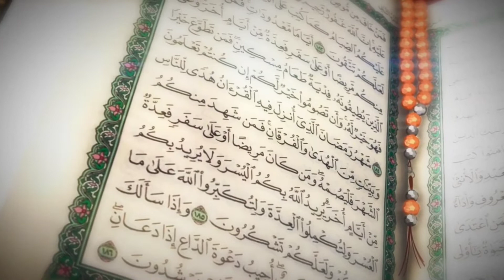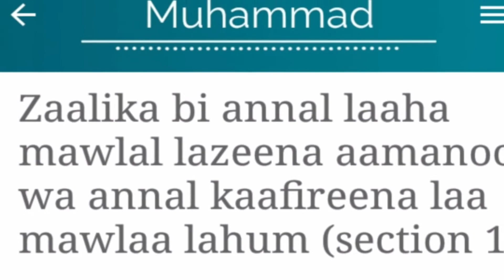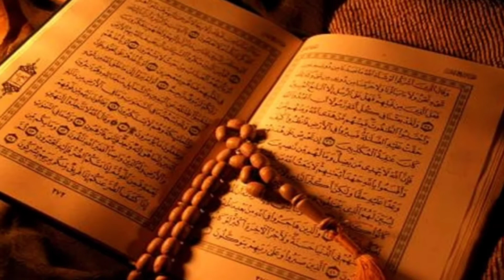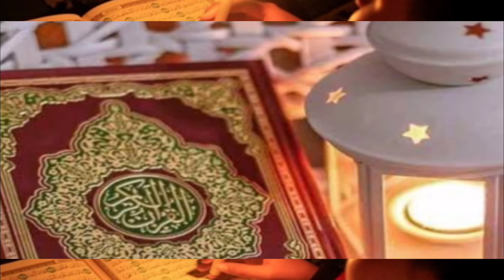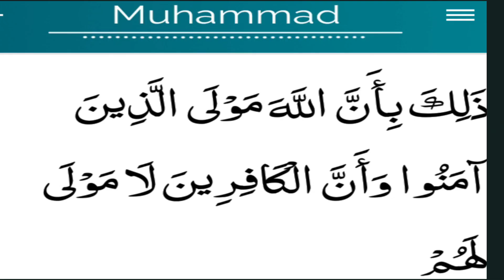Har Bimari Pareshani Karz Aur Dushmani Se Nijat Pane Ka Amal Wazifa !!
nokri#bimari#pareshani#karz#dushmanikawazifa#
Har Mushkil Waqt Ka Powerful Wazifa
Video information :

Bimari Pareshani Karz Dushmani Se Nijat Pane Ka Powerful Wazifa.

Mali mushkilat se Bachne ka Wazifa

Mali Pareshani se Bachne ka Wazifa

Nokri Bimari Pareshani se Bachne ka Wazifa